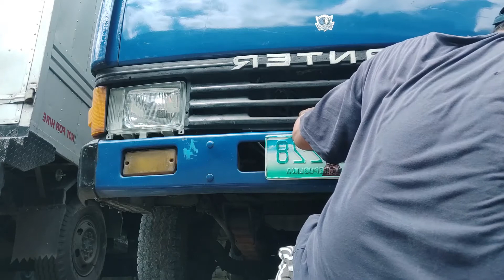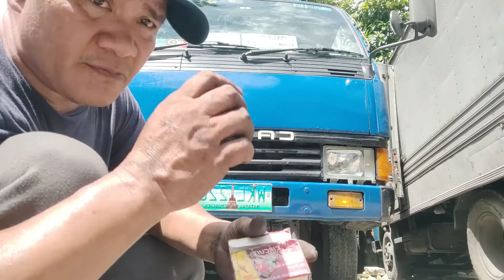NAG PALIT AKO NG HEAD LIGHT SA TRUCK